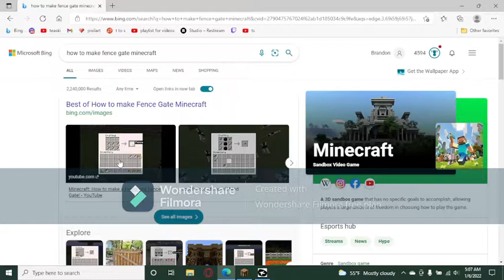making a whole chest island to fit my carrots in hypixel skyblock